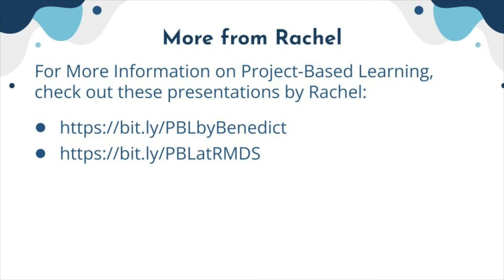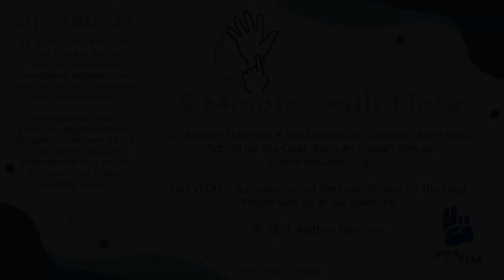Episode 8: Project-Based Learning - An interview with Rachel Benedict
October 21 Topic: Grading
This week, we are fortunate to gain insight from Rachel Benedict, Director of JMS in Salt Lake City, UT. She brings her applied classroom and research experience to help us understand how to take those first steps to using PBL.